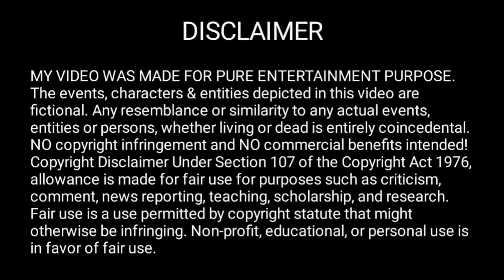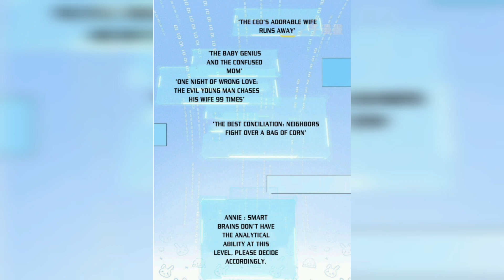The rich bride of the president 💥❤️🌼 Chapter 44 to 46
The rich bride of the president explained in Hindi
 bl manhwa explain in Hindi